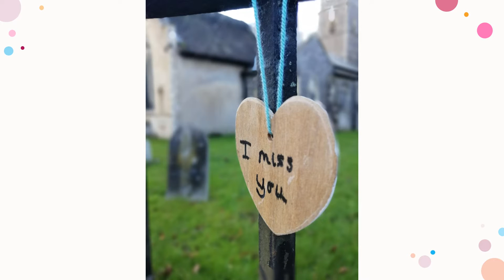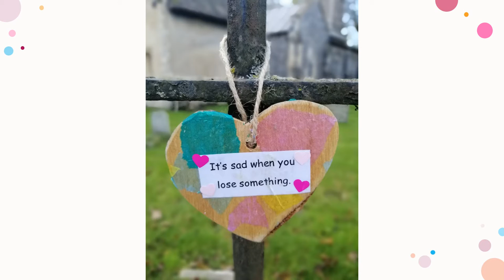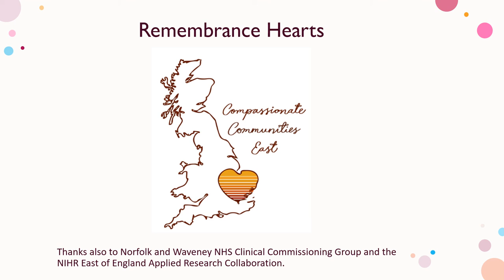Remembrance Hearts - World Compassionate Communities Day 2021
ARC EoE Palliative and End of Life Care Theme researcher Dr Guy Peryer and the Pear Tree Centre co-produced a ‘Remembrance Hearts’ event for World Compassionate Communities Day on 1 November. The Halesworth Men’s Shed made 150 small wooden hearts that were decorated by children at Trowse Primary School in Norwich to express feelings of loss.
This short film showcases the event with a gallery of the hearts, as part of the Compassionate Communities project led by Dr Peryer.